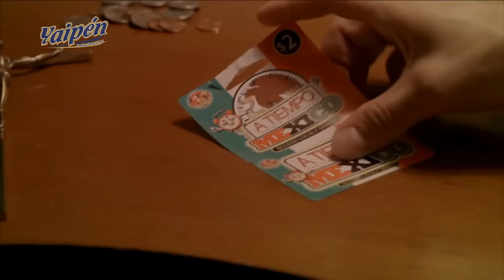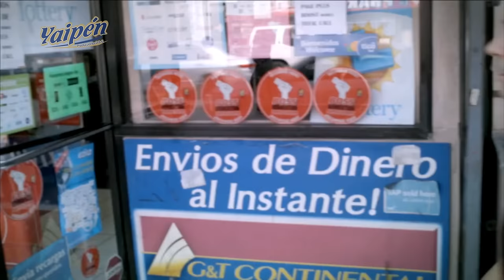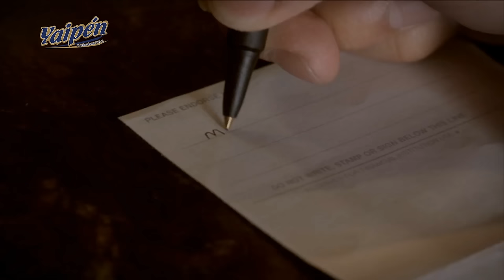Hnos.Yaipén - 'Aquí sin tu amor' (videoclip)